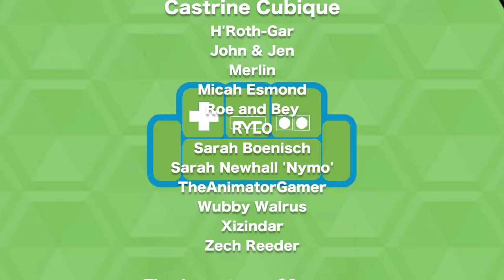COOL ART | MAIL BAG in The BASEMENT | Opening Mail from YOU! (part 26)